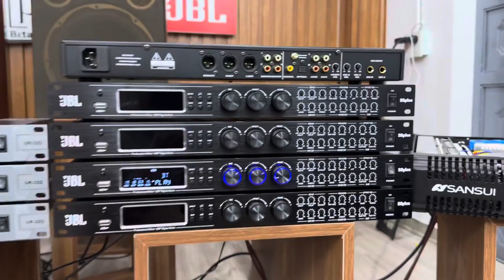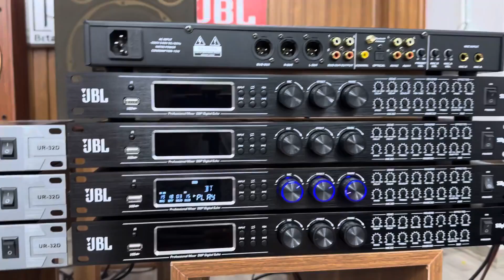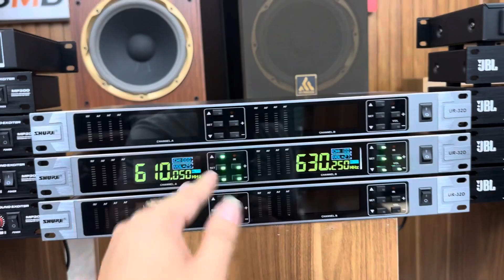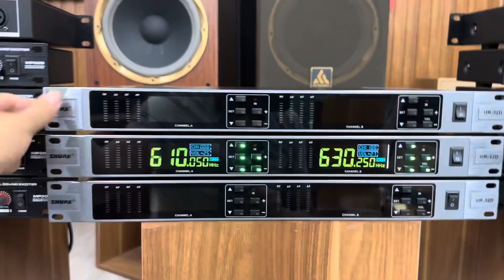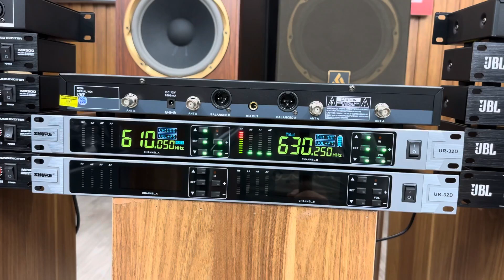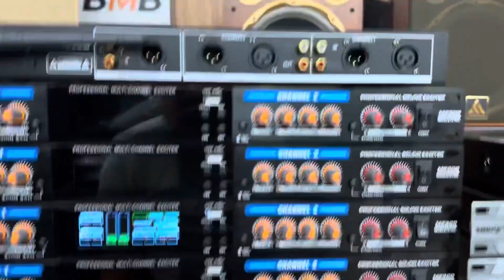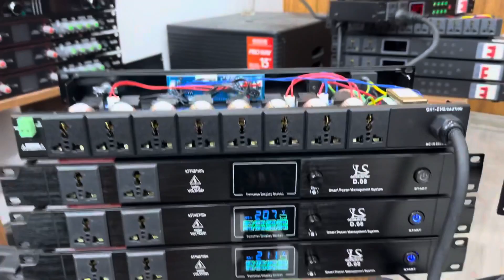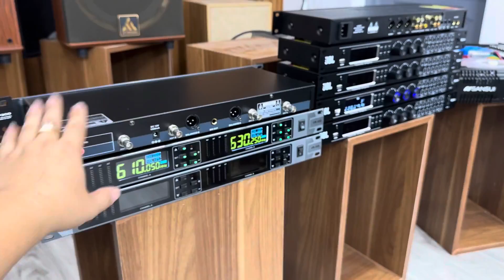Giảm Giá Mùng 2 Đầu Tháng, Loa Đẩy Vang Mic 980K Lh 0916957808 1